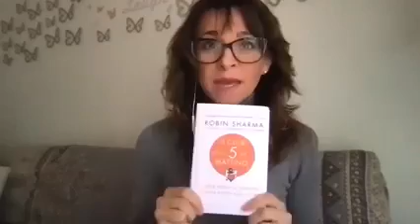Estratto Libro "IL CLUB DELLE 5 DEL MATTINO": 3° parte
ESTRATTO LIBRO IN VIDEO
Eccoci qua per la TERZA PARTE del libro: Il Club Delle 5 del mattino.

In questa terza parte abbiamo esaminato i 4 fondamentali dei grandi personaggi di successo che l'autore ha ricercato e studiato.

Pensi che il successo ti arrivi per caso?
Pensi che la ricchezza arrivi per fortuna?
L'autore ci spiega che c'è una mappa precisa e che quelle persone che - in maniera consapevole o inconsapevole - l'hanno intrapresa hanno tutte avuto successo.

Buona Visione!